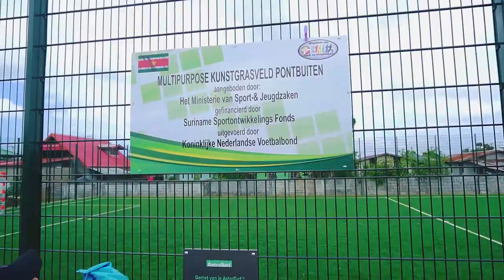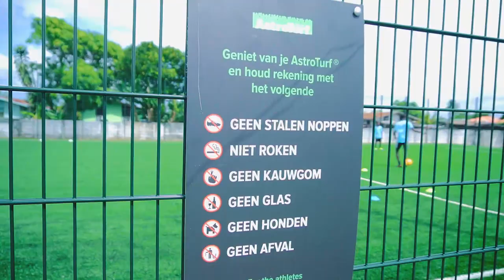OPLEVERING MINIVELD PONTBUITEN